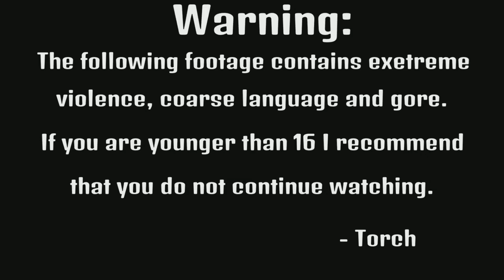Mortal Kombat X: Takeda Takahashi | (Chapter 7)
In this chapter of Mortal Kombat we are introduced to takeda's past revealing a flashback of his Shirai Ryu training under grandmaster Hanzo Hasashi as well as fighting with his father, Kenshi, due to their troubled relationship. Once the flashback ends Takeda and his team must faceoff against Reptile, Erron Black and Ermac. Please watch this video to the end to find out what happens to Takeda and his team.